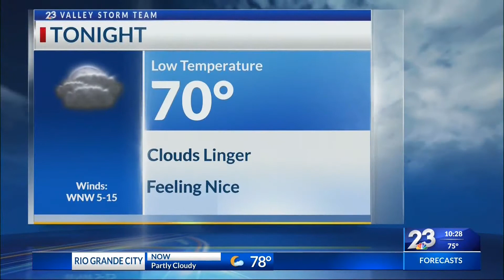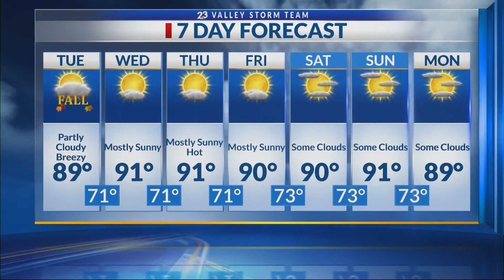NBC 10pm weather September 21, 2020